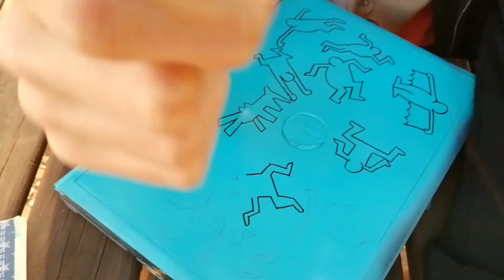Customizing Our First Ever Laptop!!!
Hello from Rain & Themba

Sorry For The Delay On The New Video But We Had To Make It Perfect, We On To Something New Customizing A Laptop!!
❤And Thank You for Repeat viewers❤
Follow Us Outside Youtube:
personal Instagram :

🍍Channel Instagram🍍 from Rain & Themba